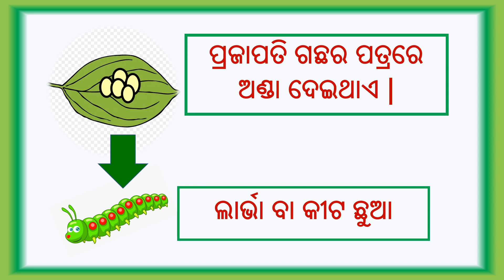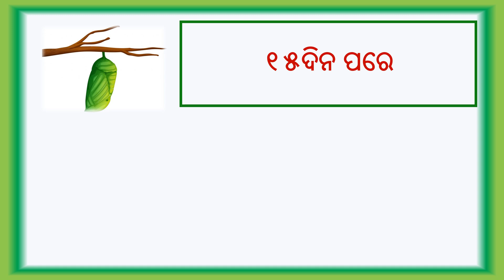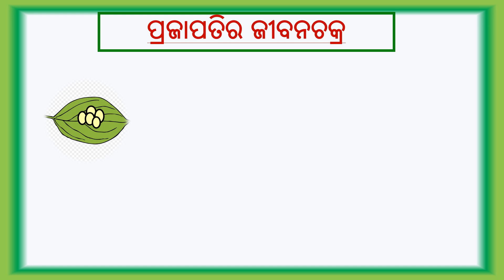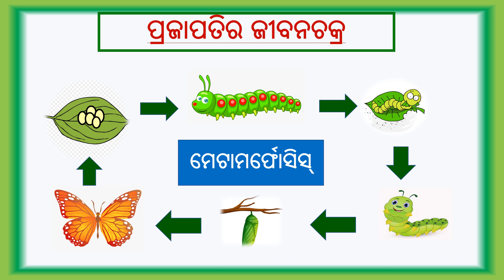Butterfly Life Cycle in Odia||ପ୍ରଜାପତିର ଜୀବନଚକ୍ର||science||GK